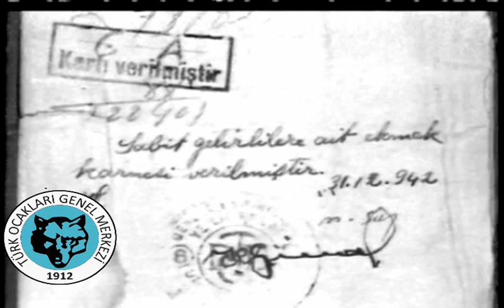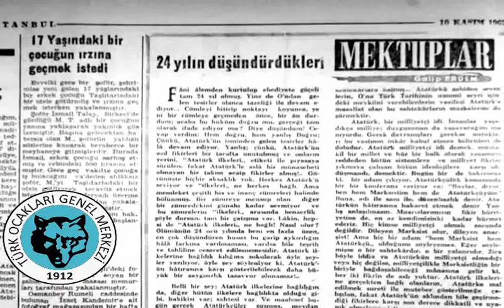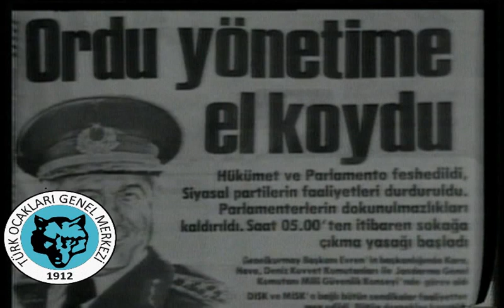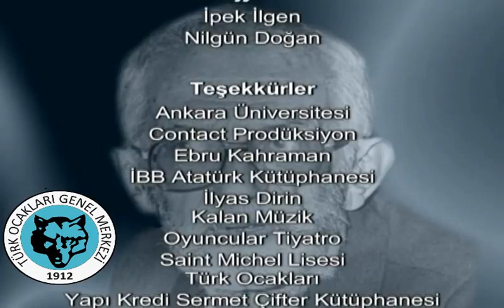Galip Erdem Belgeseli (2013)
Galip Erdem ( 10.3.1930)yazar, siyaset adamı

10 Mart 1930 tarihinde Rize'nin Fındıklı ilçesinde doğdu. İlkokulu Fındıklı'da bitirdikten sonra babasının memuriyetindan dolayı ortaokulu Bitlis ve Siirt'te, liseyi Erzurum'da okudu. A. Ü. Hukuk Fakültesi'ni bitirdi (1959).

Çalışma hayatına 1953 yılında PTT'nin Yenişehir şubesinde başladı. Millî Emlâk Genel Müdürlüğü'nde (1954), İETT'de (1956), GİMA T.A.Ş.'de (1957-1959) çalıştı. 1959'da kısa süre Bayındırlık Bakanlığında Tevfik İleri'nin müşaviri oldu. Avukatlık stajını İzmir'de tamamladı (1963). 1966'dan itibaren Millî Eğitim Bakanlığında, Başbakanlıkta, Turizm Bakanlığında müşavirliklerde bulundu. 1982'de emekliye ayrıldı ve aldığı emekli ikramiyesini 12 Eylül Darbesiyle hapse atılan ülkücülere dağıttı. Emekliliğinden sonra avukatlık yaptı. MHP ve Ülkücü Kuruluşlar Davasının avukatlığını üstlendi. Hapisteki ülkücülere ve geride kalan ailelerine yardım için arkadaşlarıyla Sosyal Güvenlik ve Eğitim Vakfı'nı kurdu ve başkanlığını yürüttü.

Galip Erdem renkli bir kişiliktir. Şiir, deneme ve fıkra dalında yazdı. Kendisine özgü üslûbu vardır. İlk şiiri 'Bayrak' 1948'de Başsanat dergisinde çıktı. Yazıları 1950'den itibaren Karakedi, Türk Yurdu (1959), Tercüman (1960), Ölçü (1960), Son Havadis (1961), Yeni İstanbul (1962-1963), Düşünen Adam (1962), Babıâli'de Sabah (1965), Zafer (1966), Bizim Anadolu (1969), Devlet (1969), Töre (1971), Ocak (1871), Bozkurt (1974), Ortadoğu (1974), Hergün (1977), Yeni Sözcü (1981), Bakış (1981) gazete ve dergilerinde yayınlandı. 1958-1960 arasında Türk Yurdu dergisinin genel yayın müdürlüğünü yaptı.

Kitap haline gelmemiş yüzlerce yazısı bulunmaktadır. Ayrıca yayınlanmamış elliye yakın şiiri vardır.

Yazılarında kullandığı takma adların bazıları: Bilge Erdem, İlteriş Metin, Elif Bilge, Murat Bilge, Mehmet Rasim, Aptali.

12 Mart 1997 tarihinde Ankara'da vefat etti.

ESERLERİ:

Denemeleri:
Ülkücünün Çilesi (1975),
Sosyalizm ve Milliyetçilik Üzerine Mektuplar (1975),
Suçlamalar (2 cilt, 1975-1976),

Mektuplar (Gazetelerde 'Mektup' başlığı ile yazdığı yazıları, 1986),

Kenan Evren'e Açık Mektup (12 Eylül 1980'de darbeyi yapan grubun başındaki isim Kenan Evren'e darbeden bir ay sonra gönderilen açık mektup, Yücel Hacaloğlu yayınladı, 2002).

Şiirleri ise kitaplaşmamıştır.